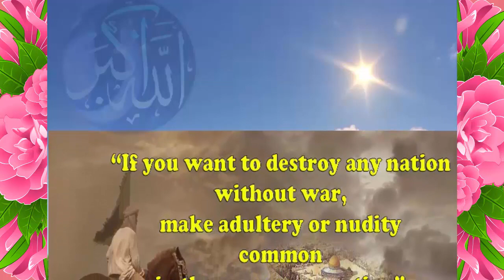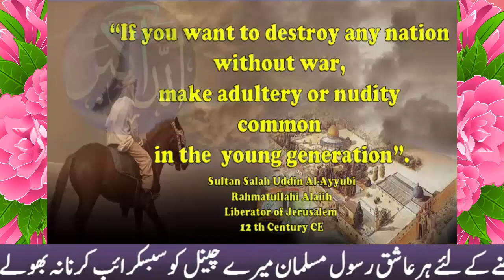Sultan Salahuddin Ayyubi sultan salahuddin ayubi quote